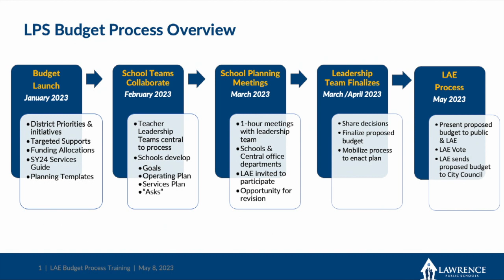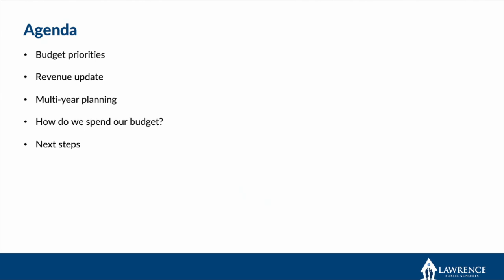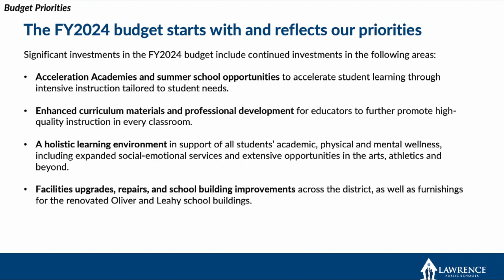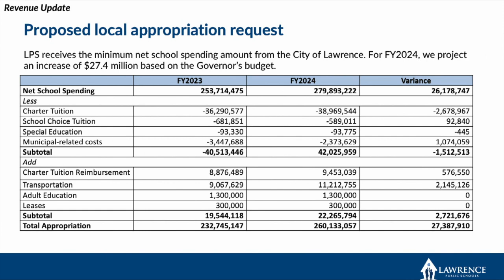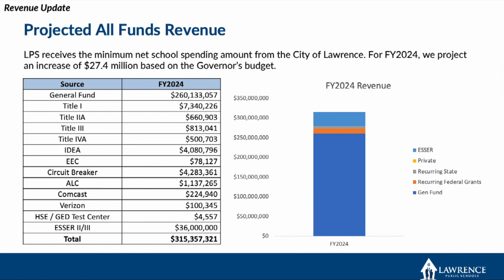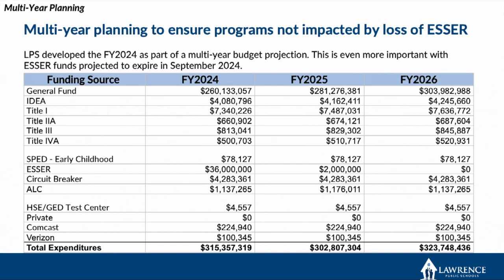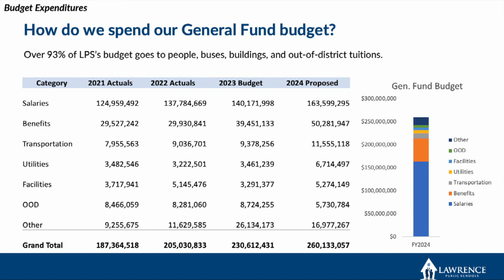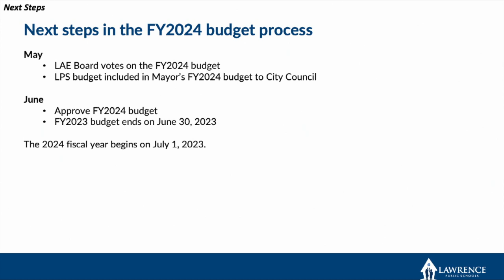LAE Board Meeting 5-8-23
The Lawrence Alliance for Education (LAE Board) is the state receiver board for the Lawrence Public Schools.